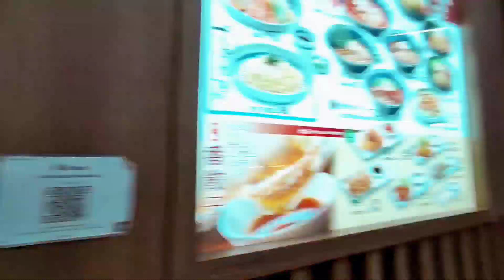Sabahan jalan-jalan di Saraburi, Thailand | Motor Vlog Ep.2